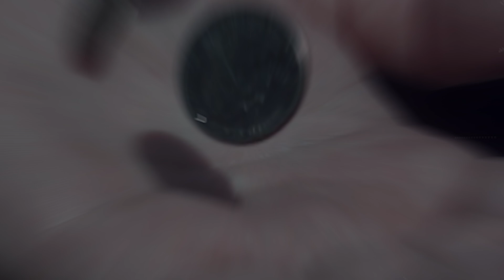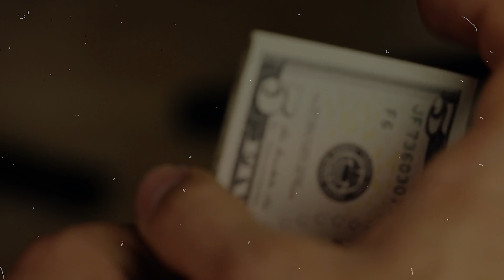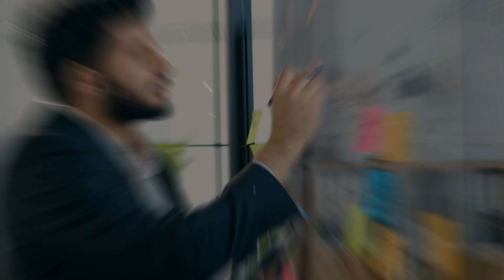Working Hard Will NOT Make You A Millionaire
Today, Brad teaches you why you need to stop working so hard and start getting rich!

Looking To Start A Course?

Check out another playlist on my channel:

BRADVICE :  •    • Brutally Honest Life And Business Adv...
Dropping Bombs Full Episodes:    •    • This is The FASTEST way To Get Rich I...
BUSINESS - Advice:    •    • Anyone Can Make A Fortune Doing This.
SALES - Close More Sales:    •    • 32 Minutes of sales training that wil...
LIFE - Lessons:    •    • Multi-Millionaire's Secrets To Buildi...